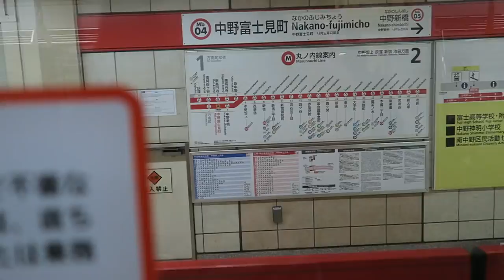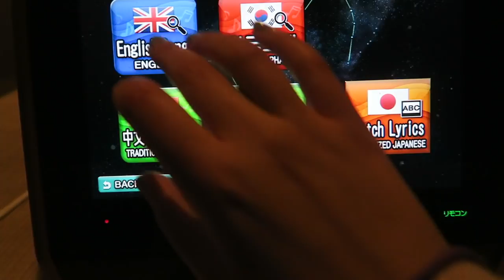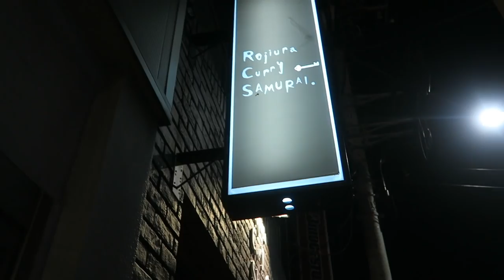10 Things I'm Excited to Go Back to Italy For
●DJ Quads - Ride Of Joy